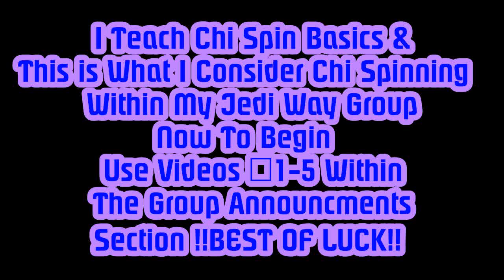ΦTo Begin Your Telekinetic Journey Click Facebook Link in DescriptionΦ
I Invite YOU To Come Video Train With Me & 1700+ Others on Facebook In My Group ΦThe Jedi WayΦ I Have 5 Special Videos I Made TO Guide Anyone Into Training Safely.